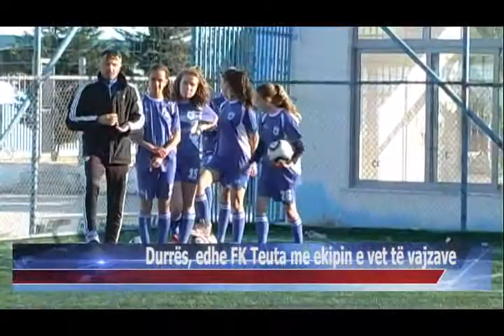19 02 2015 Durrës, edhe FK Teuta me ekipin e vet të vajzave